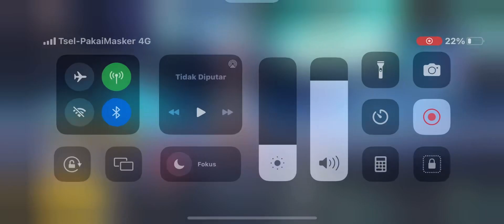pubgmobile barongsai pubg